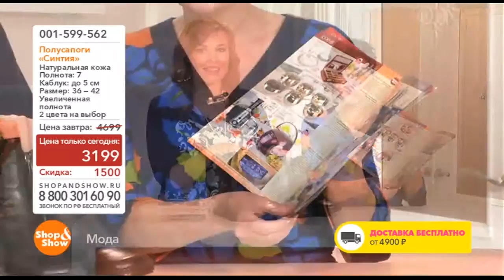Shop & Show (Одежда). 001599562 Полусапоги Синтия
Обзор на товар Полусапоги Синтия